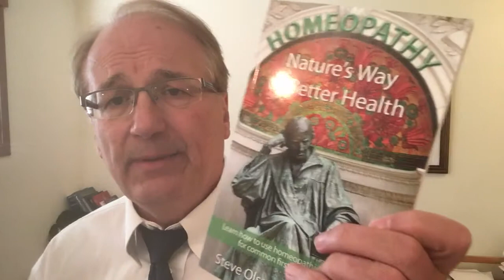Homeopathy Tutorial 2: Arsenicum album. Food poisoning, stomach flu, gastroenteritis.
This is the first remedy to take for food poisoning.

Your support and contributions will enable us to meet our goals and improve conditions.